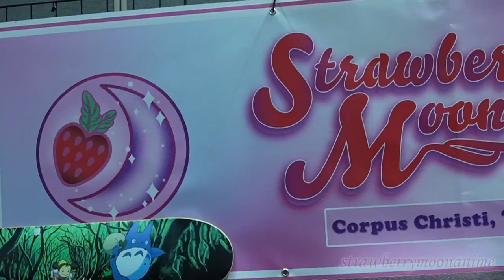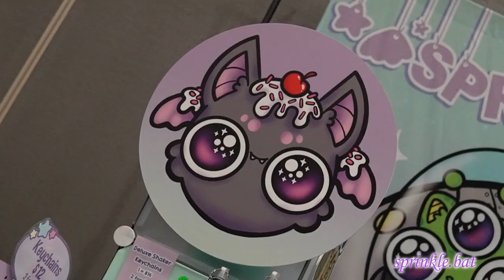Okashicon Fashion and Cosplay Music Video 2023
My first time experiencing a j-pop and k-pop fashion convention called Okashicon in Pflugerville, Texas.